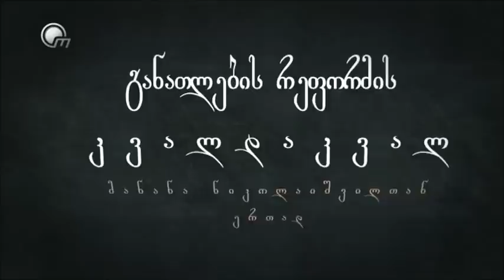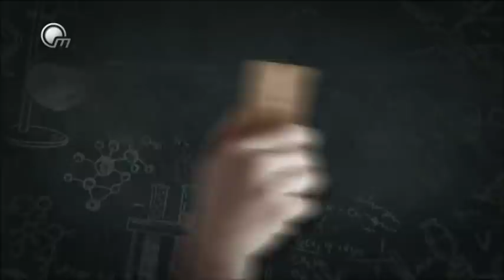ახალი სქემის დანერგვა. წამყვანი მანანა ნიკოლაიშვილი , სტუმარი ბერიკა შუკაკიძე - მპგეცს დირექტორი